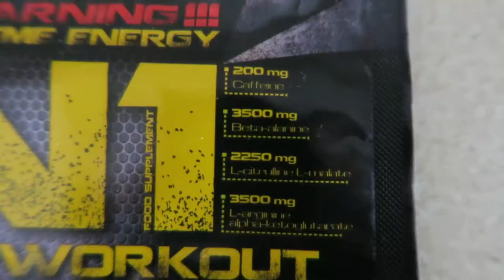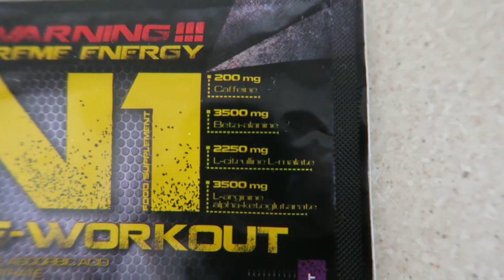Legs & Biceps - Week 1 | Have You Started Your Journey Yet?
1 more session to go then week 1 is over! Lets keep killing it!!